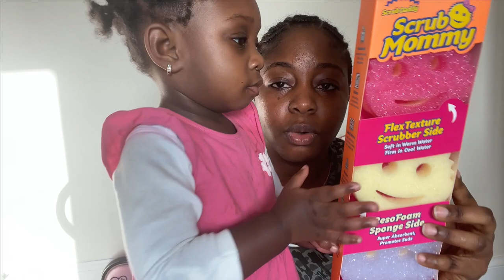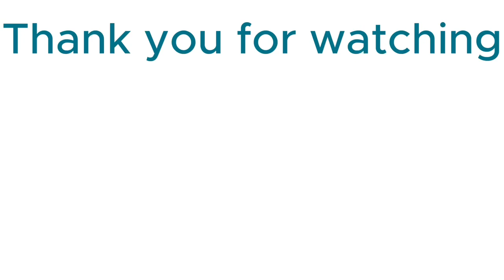LIFE IN THE UK🇬🇧:WEEKLY VLOG, VISITING THE DENTIST, UNBOXING MY SONY GP-VPT2BT TRIPOD AND SKINCARE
Welcome back, hope you had a good weekend. We visited the dentist in this vlog for my baby's first dental check and my teeth whitening appointment. I also unboxed a few random skincare products